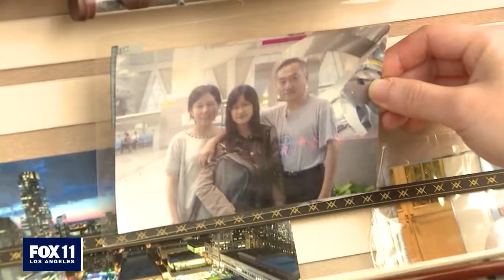Fox 11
1/12/2021 Fox 11 by Marla Tellez